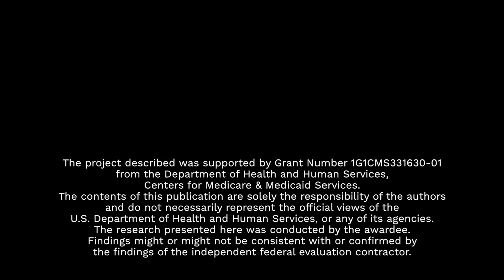Testimonials - Emily's Story